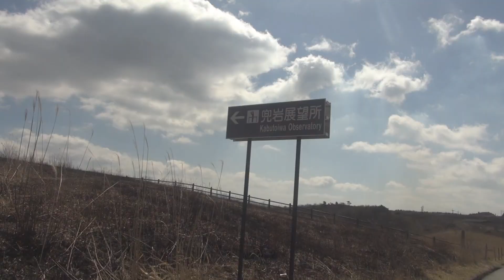初春の熊本旅行【大観峰】【菊池渓谷】【白川水源】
今回はキャンプ動画ではありませんが、熊本旅行の様子をお送りします。
キャンプ地も多く自然豊かな土地は素晴らしかったです。
熊本旅行に行く際の参考にもなれば幸いです。